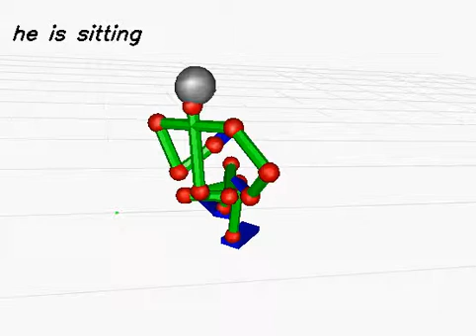20130613_1179 (rank:0 4-gram)